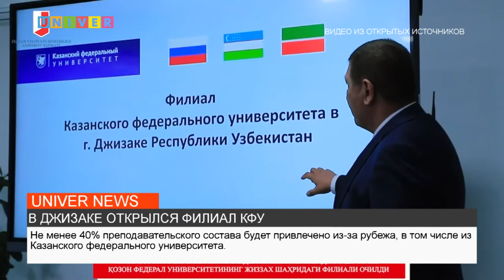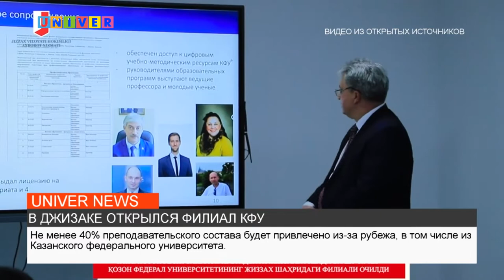В ДЖИЗАКЕ ОТКРЫЛСЯ ФИЛИАЛ КФУ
10 октября в городе Джизак Республики Узбекистан состоялось торжественное открытие филиала Казанского федерального университета - первого зарубежного филиала вуза. Подробнее смотрите в сюжете.